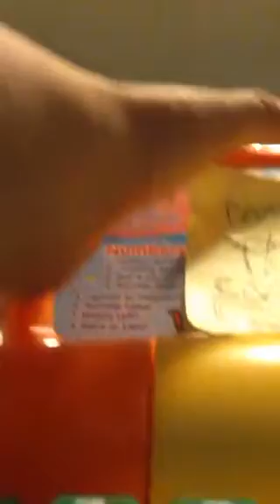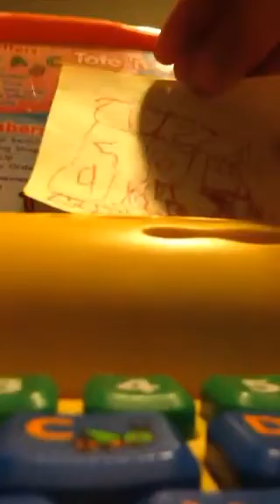Ivan plays tnai two night one two